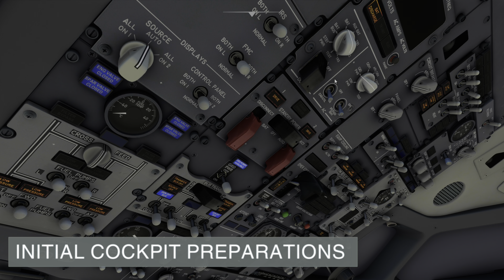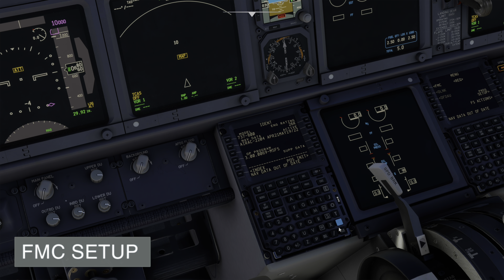ULTRA REALISM! PMDG 737 - 800 || INDIANAPOLIS - LAS VEGAS SOUTHWEST AIRLINES || XBOX SERIES X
Now that we have liveries for the pmdg 737, we can start making videos with it! In this video we take on the flight from Indianapolis to Las Vegas in the beautiful Southwest livery!

Infraction - Fukui
Timestamps

0:00 Intro
0:49 Initial Cockpit Preparations
1:09 FMC Setup
3:28 Walking to Gate 20
4:19 FCU Input
4:57 Overhead Setup
5:15 APU Start
5:55 Boarding
6:26 Pushback / Engine Start
8:48 Taxi / Runway 23R
10:21 Takeoff
11:46 Climb
12:43 Cruise
13:37 Descent
15:28 Approach
16:05 Final Approach
17:57 Landing / Runway 26L
19:44 Taxi to Gate
21:24 Gate Arrival
21:35 Shut Down
22:22 Deboarding
22:53 Outro